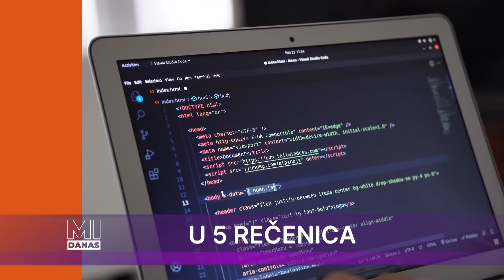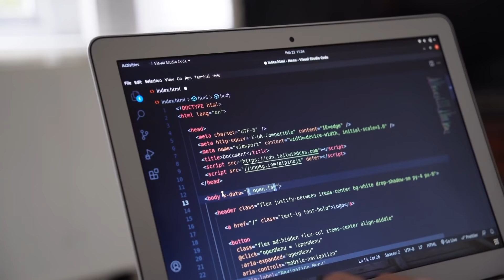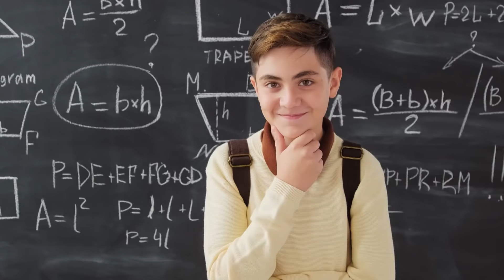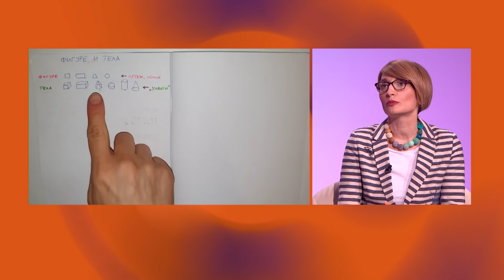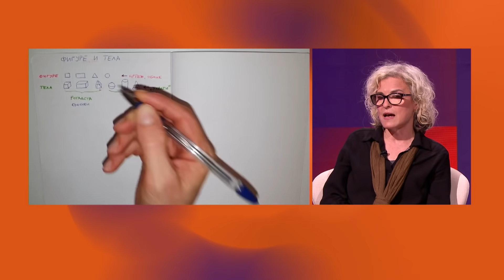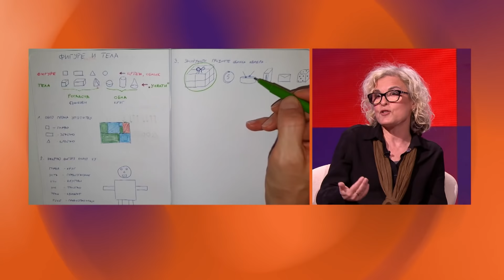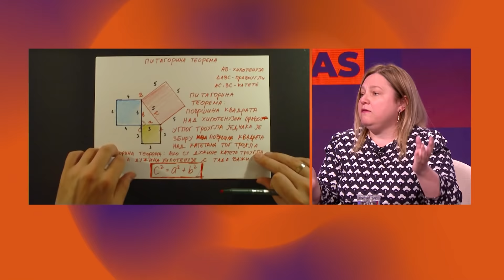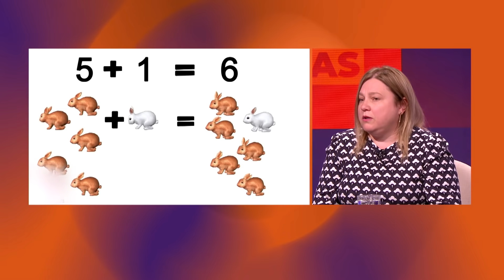MI DANAS | Srbija lider u regionu u IT-u | Predrasude o matematici | Virtus nagrada | Bend "Silent"